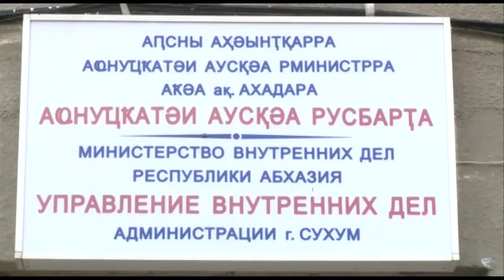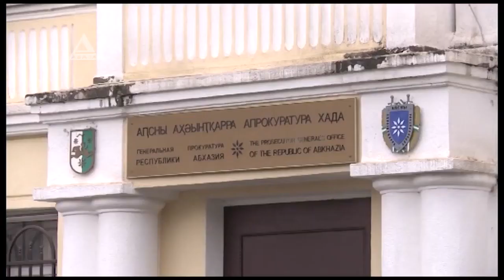В редакцию Абаза ТВ обратилась семья задержанного Тимура Макиева